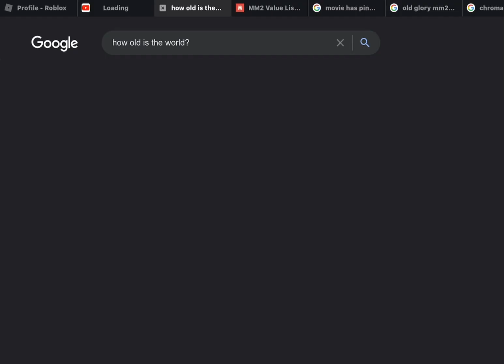How old is the world? For Carley